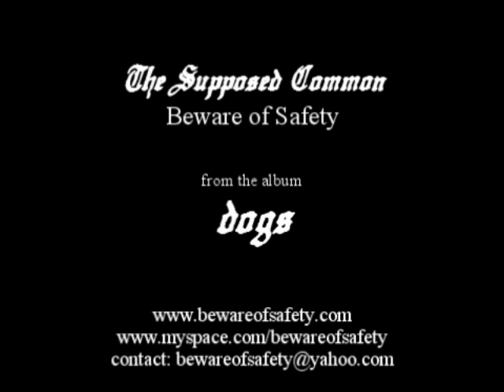Beware of Safety - The Supposed Common (Fight Night clip)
Beware of Safety's "The Supposed Common" was featured in the Jonathan Dillon film "Fight Night".  See "Fight Night" on Comcast and Time Warner On-Demand now, and pick up the new album "dogs" if you like the track!

(This clip and its content was approved by Jonathan Dillon prior to posting)